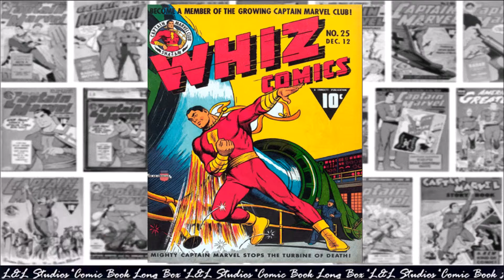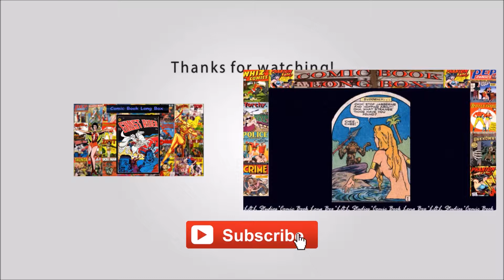Spy Smasher: "America Smasher's Ski Tank", Whiz Comics #25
Spy Smasher is the name of two fictional characters appearing in comics published by DC Comics. The first is a superhero that was formerly owned and published by Fawcett Comics. The second is a female anti-terrorism government agent often featured as an antagonist of the vigilante team Birds of Prey.